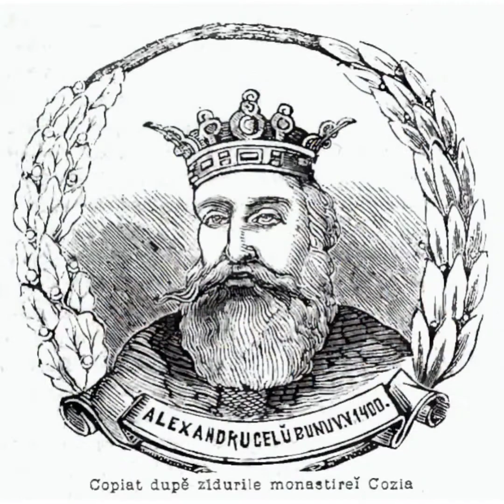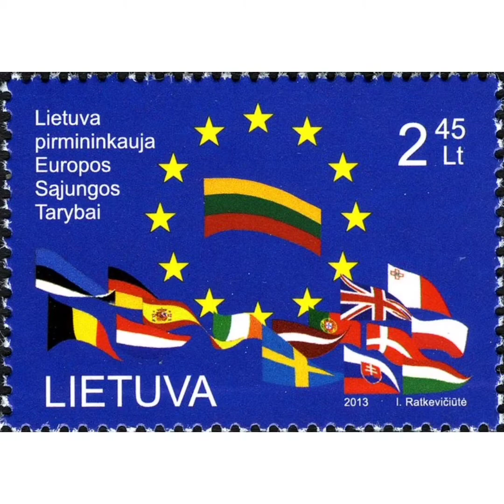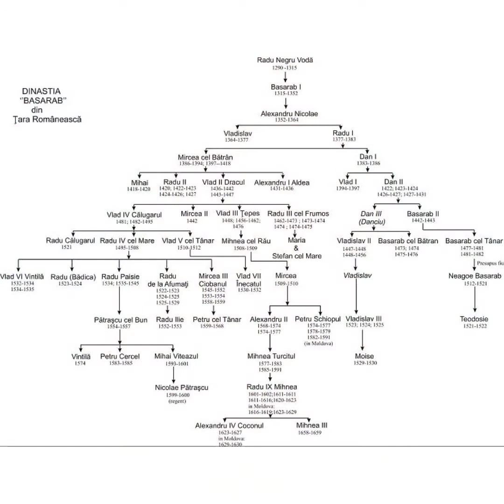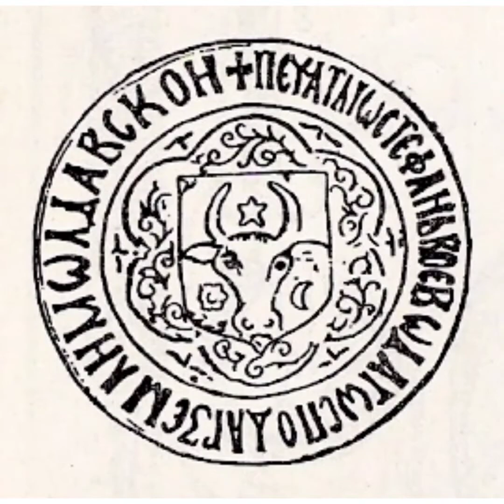Domnul Moldovei Stefan cel Mare și domnita Munteniei Maria Voichita !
Iubirea dintre domnul Moldovei, Stefan cel Mare și domnița Munteniei, fiica lui Radu cel Frumos, Maria Voichita s-a scris frumos că o cronică luminoasă...26 de ani de căsătorie. O domnița din neamul Basarabilor și un Mușatin!
Vieți de doamne și domnite... unele aprige ca domnița lituanianca Marina, soția lui Iliaș Vodă, fiul lui Alexandru cel Bun, norocoasa Maria Voichita sau nefericita fiica a lui Stefan cel Mare, Elena, care și-a pierdut fiul, pe micul Dmitri și soțul Țarul Ion cel Tânăr in îndepărtata Rusie.
Dacă vi se pare interesant acest tip de conținut, va aștept cu un like și cu o abonare, care face ca aceste videoclipuri sa fie promovate și să ajungă la cat mai multa lume. Este un conținut onest, bazat pe scrieri istorice. Va mulțumesc!🙏